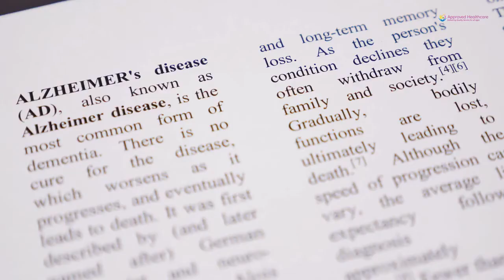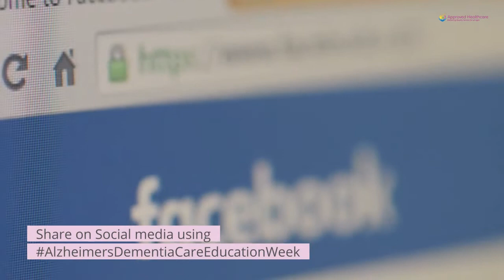Alzheimer's and Dementia Care Education Week February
Alzheimer's & Dementia Care Education Week February 14-21

Did you know Alzheimer's and Dementia Care Education Week is the week of February 14-21?

The National Council of Certified Dementia Practitioners uses the week to promote sensitivity and respect for people diagnosed with dementia each year.

This is the week where front-line staff area trained on communication techniques and new approaches for helping dementia patients.

This week also aims to coordinate and promote advancements in the treatment of Alzheimer's and Dementia.

Organizations try to provide educational support for staff members and family during this week. You can participate by:
Learning about dementia and Alzheimer's.
Learning to recognize early onset of Alzheimer's symptoms.
Engaging in memory care activities such as:

a. Learn a new language, or how to play a musical instrument
b. Play board games or work on jigsaws or Crossword or number puzzles

Share on Social media using

We provide caregivers/PSWs for clients with Alzheimer's & Dementia.

Our Service areas:
Etobicoke, North York, Richmond Hill, Thornhill and Mississauga